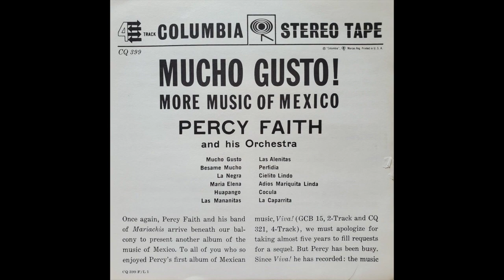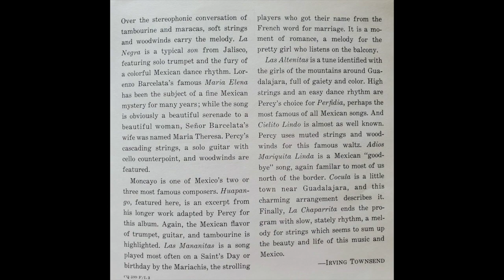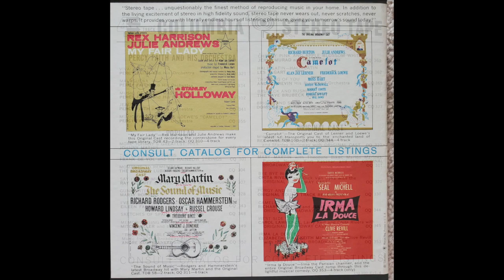Percy Faith - Maria Elena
From the 1961 R2R "Much Gusto!"